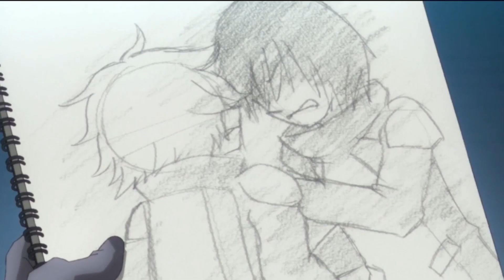Stellar Heroes: Sortie [Manga] [S1:E1]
Welcome to "Stellar Heroes: Majestic Chronicles"!
Dive into the cosmic realm of the anime "Majestic Prince" as we embark on an exhilarating journey through space, mecha battles, and the heroic tales of the AHSMB pilots.

On this channel, we celebrate the epic saga of brave warriors defending humanity, delving into character insights, dissecting mecha designs,
and engaging in thought-provoking discussions about the series' themes.
Whether you're a dedicated fan of "Majestic Prince" or a newcomer eager to explore the cosmos, our channel offers an immersive experience that will ignite your passion for interstellar adventures.

Join us as we unite under the banner of stellar heroes and uncover the majestic chronicles that await!